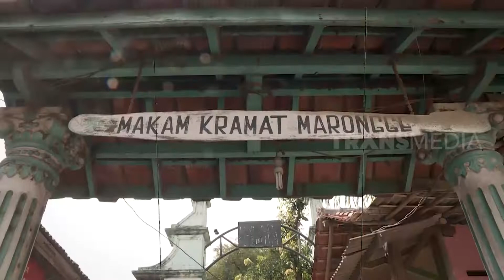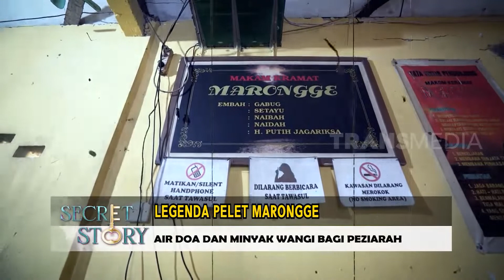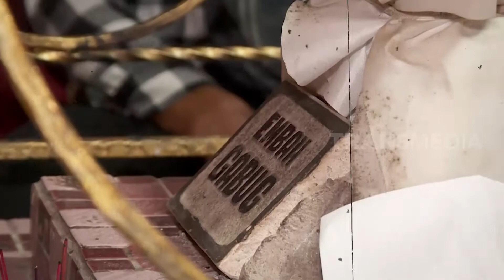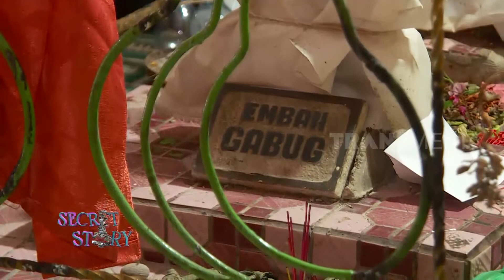Legenda Pelet Marongge | SECRET STORY (29/11/22)